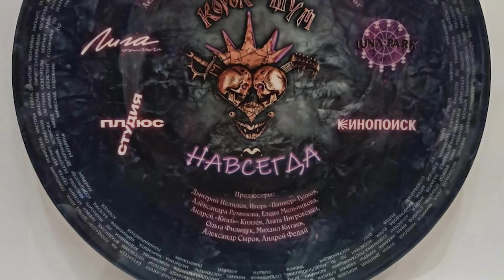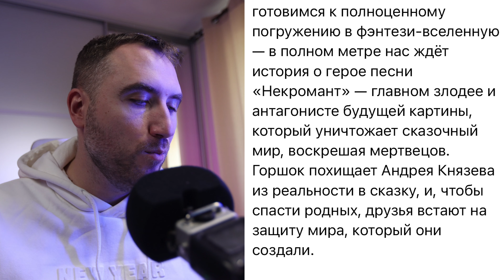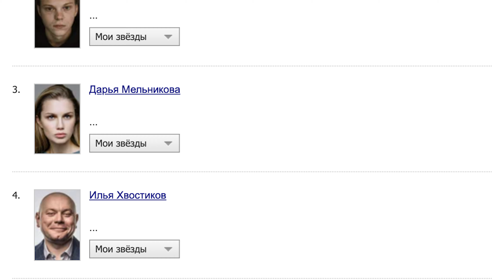Фильм КОРОЛЬ и ШУТ 2! Подробности!